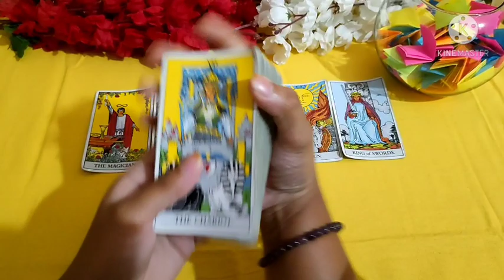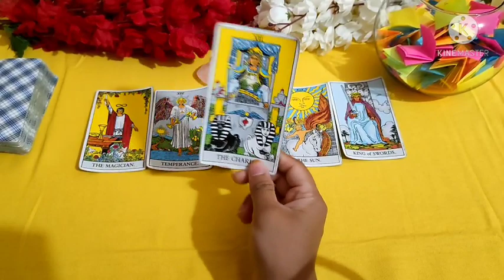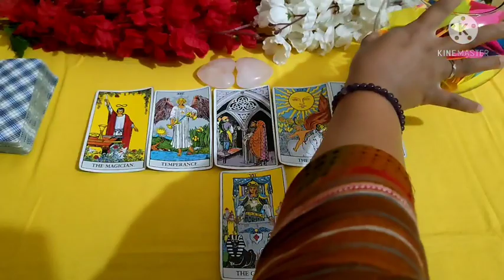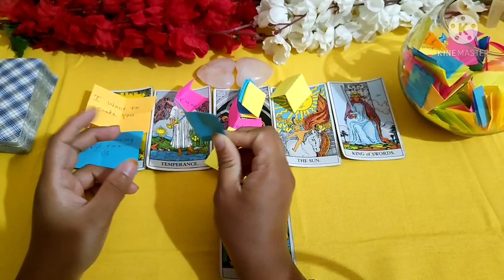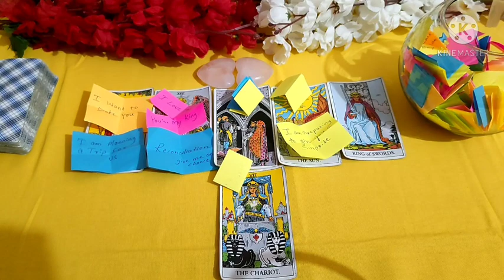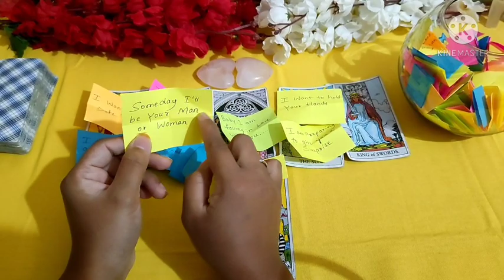Vrushchika Rashi💛Weekly Predictions💛1-15 June 2021 in Kannada✨